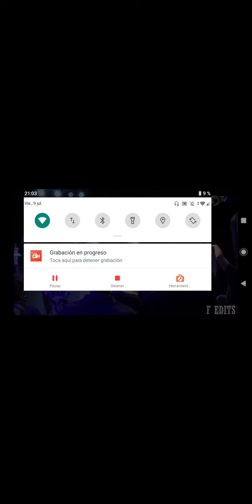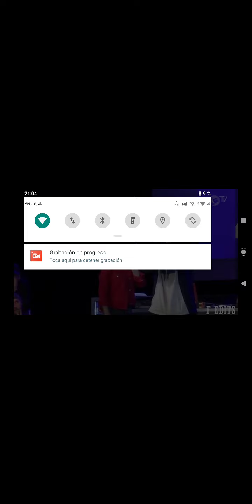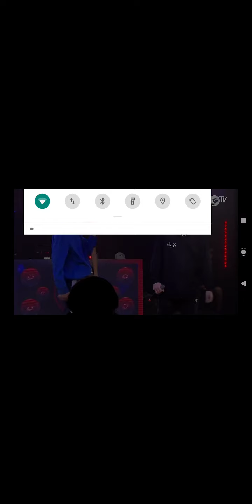POR ESTO LA RED BULL DE Uruguay va tener un Gran nivel